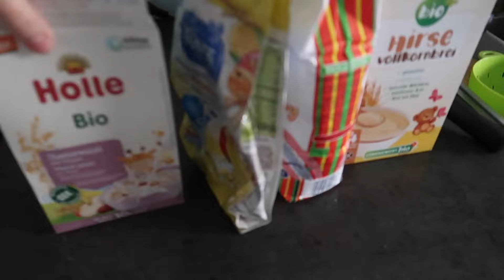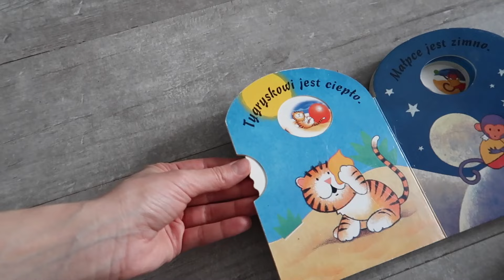Квартира-студия 27 кв.м 😳 ЧТО ЗА ЖИЗНЬ!? 🙈